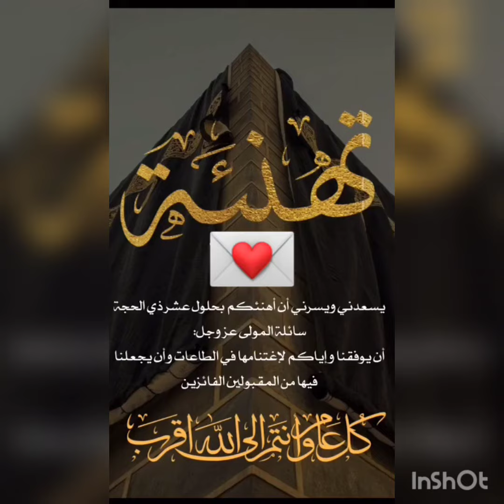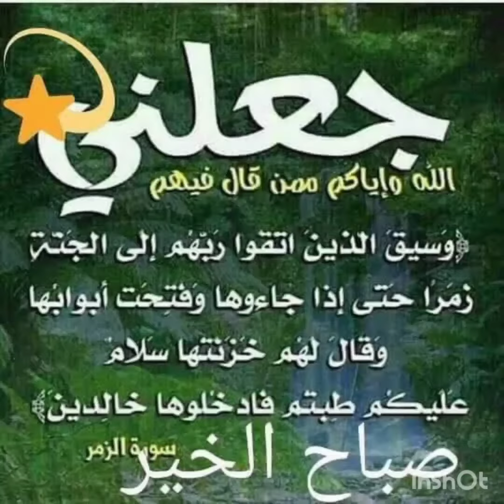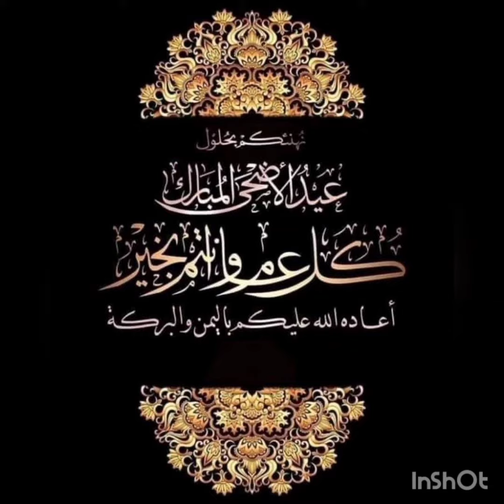عواشركم مبروكة الله يدخلها عليكم بالصحة وسلامة الوقت 😍😍😍👍